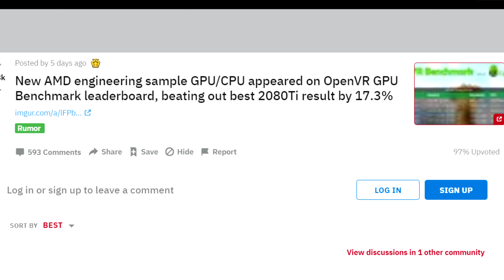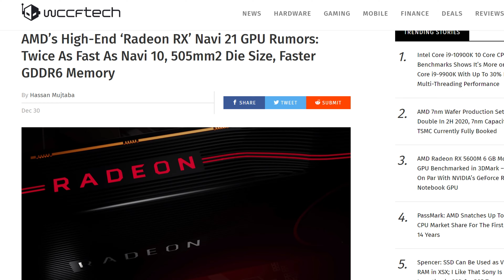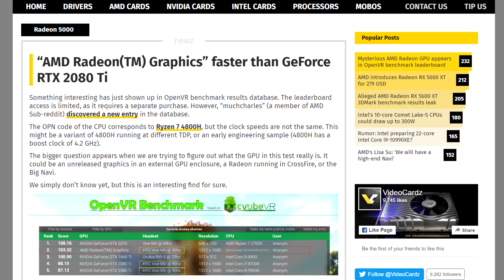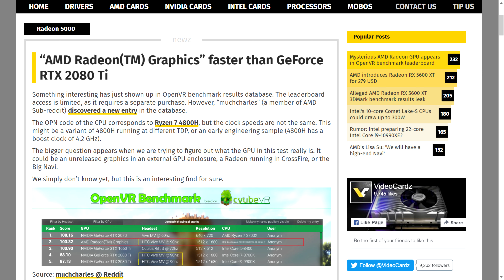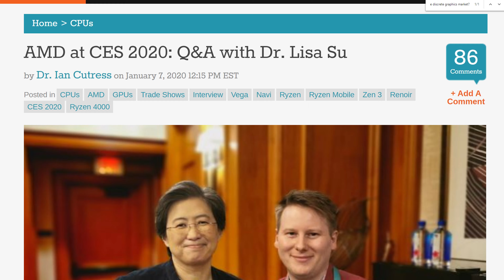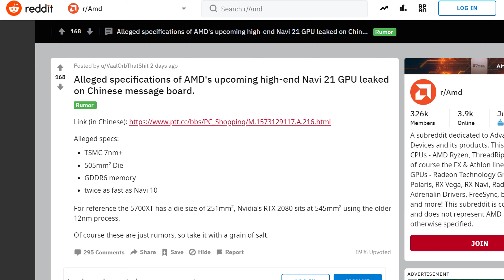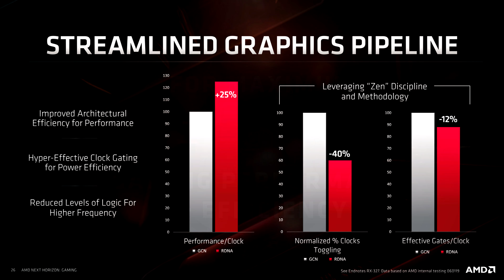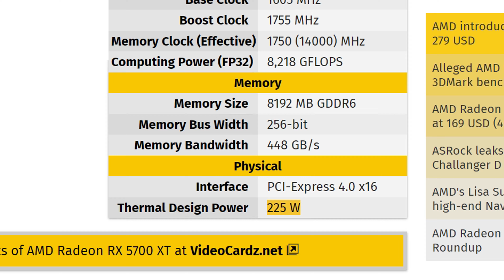RX 5900 XT CRUSHES Nvidia's RTX 2080 Ti! Release Info, Performance, Specs!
AMD's RX 5900 XT completely dominates Nvidia's RTX 2080 Ti in new benchmark! in this video we look at big navi and everything you need to know about AMD’s next gen navi such as Release Info, Performance & Specs! RX 5950, 5900, 5800, could all be based on navi 20 or 21.

High End Navi GPUs Are OFFICIAL! Radeon 5900 XT Everything You Need To Know! ►

The RX 5900 XT is effectively confirmed!